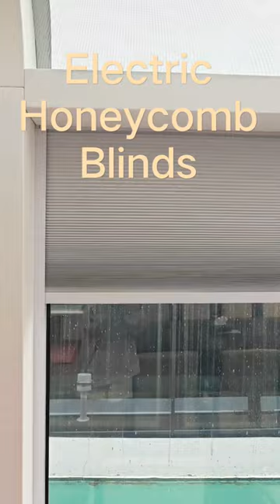Ankeda Electric Honeycomb blinds